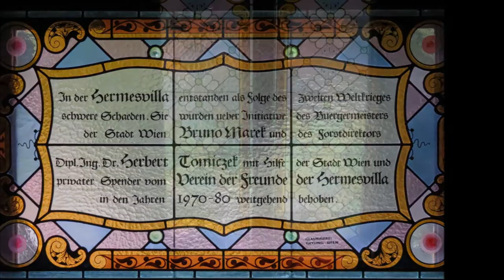Sisis Schloss der Träume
Ein Besuch in der Hermesvilla in Wien